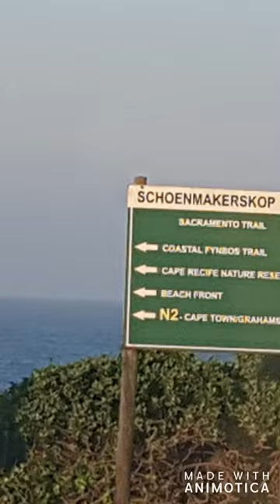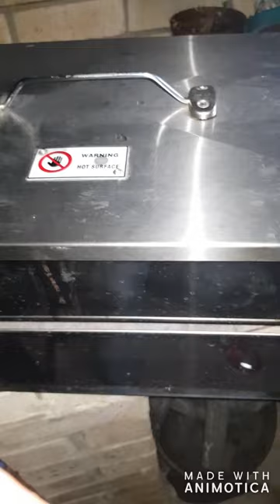Catch and Cook Shad - Elf (Smoked)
Nothing better than your fresh catch being smoked! The lockdown cravings were real! As soon as the government eased the restrictions and allowed recreational fishing,  I found myself going to target a species I've been craving for over two months!